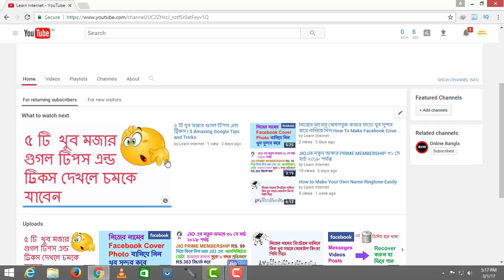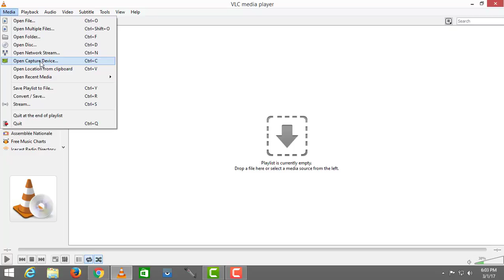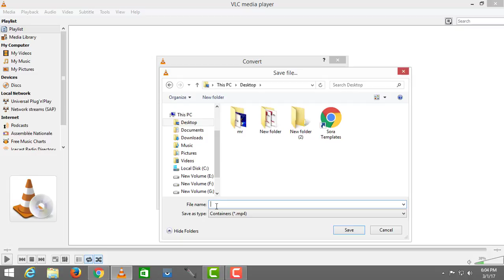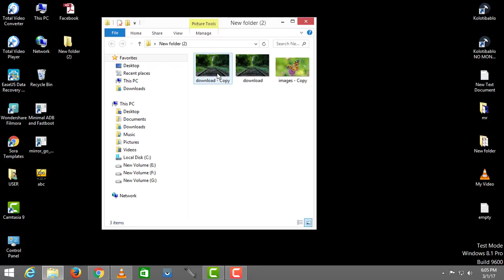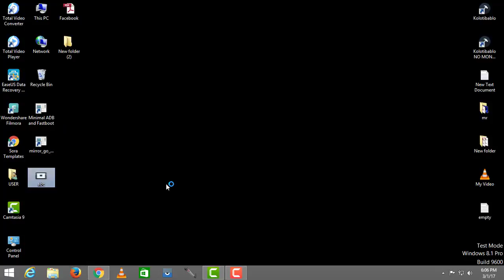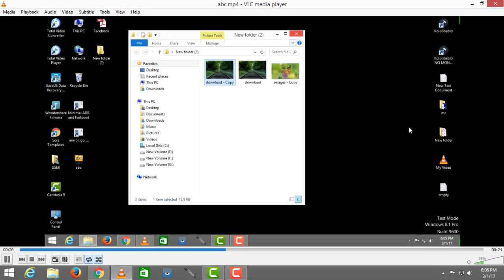VLC দিয়ে কিভাবে কম্পিউটার স্ক্রিন রেকর্ড করবেন | How To Record/Capture Computer Screen With VLC